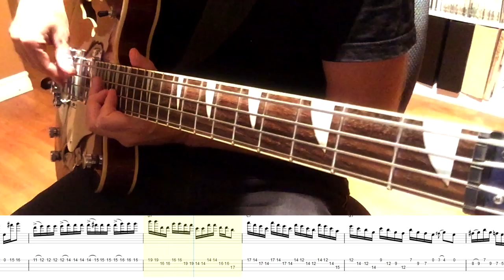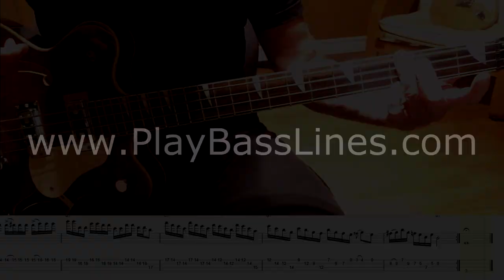Country Bass Solo in G with Tabs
Downloadable Practice Media Files

Here's a fun Country Bass Solo in G @ 100bpm
Borrowing and using several stereotypical licks and riffs from the country guitar genre,
You will notice the generous use of the open G string for this solo.

Start practicing it slowly and build up speed over time
I hope you enjoy and have fun with this one!

Happy shedding!

Bass: Eastwood Classic 4 with D'Addario Flatwound strings

Includes:
MP4 High-Quality Video
MP3 Backing Track (mp3 - 256 kbps)
MP3 Backing Track - NO BASS (mp3 - 256 kbps)
PDF Bass Transcription - Tab & Standard Notations
Guitar Pro 6 & 7 (.gpx &.gp) files for interactive practice

Try out Sellfy, a simple yet powerful e-commerce platform designed for creators.